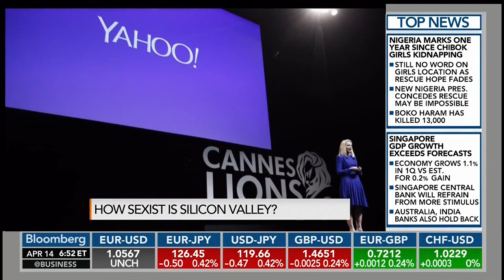How Relevant Is Gender in Silicon Valley? – Bloomberg Surveillance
Sama Group Founder and CEO Leila Janah weighs in on the Silicon Valley gender and sexism debate.